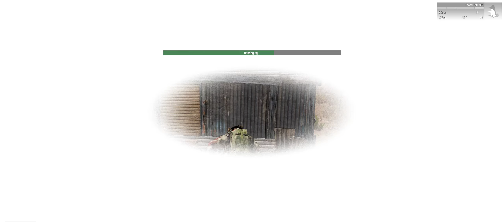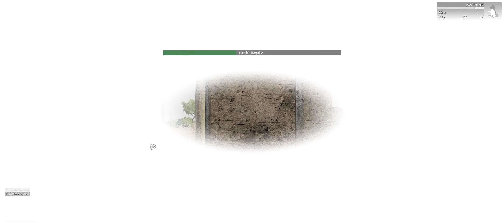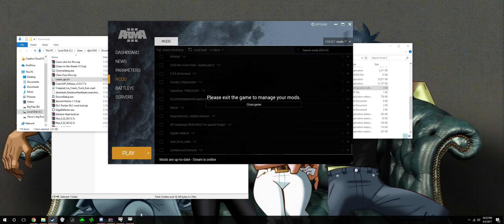Arma "rag-doll psychics"